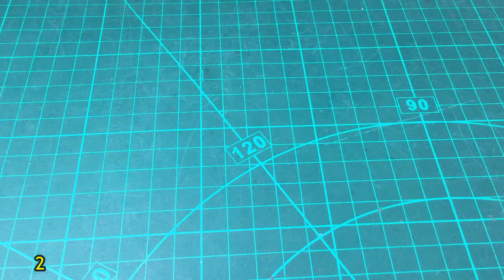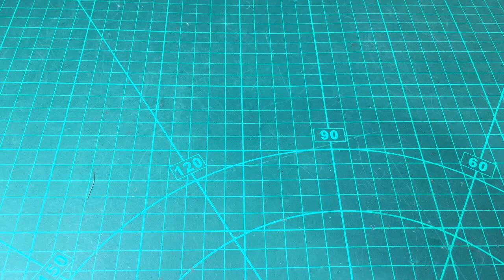DIY Ultra Power Heavy bass Amplifier Using C5200 transistor With bass, treble volume circuit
Playlist Videos..